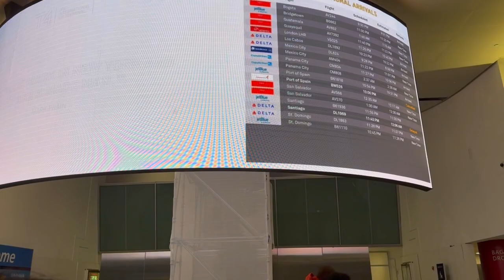Bienvenida de María Rosa Morocho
Sus hijos vuelven a ver a su mamá después de 20 años. Que había emigrado para los Estados Unidos buscando un mejor futuro